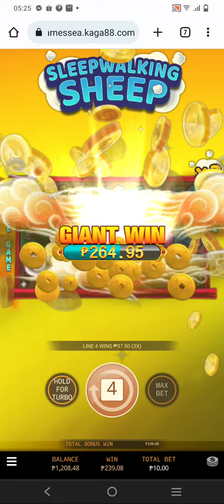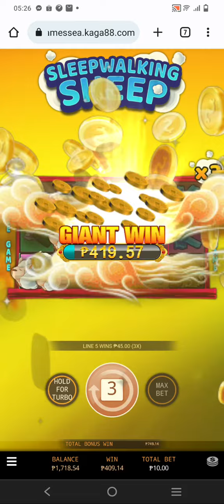KA GAMING | SLEEPWALKING SHEEP | Mega Superwin sa 1st Spin